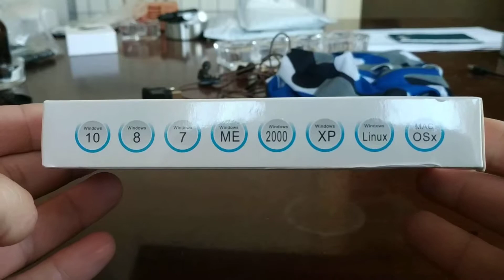3 Port HUB High Speed Ethernet Adapter from Gear Best.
USB 3.0 to RJ45 Gigabit Ethernet Adapter 3 Ports Hub - Black